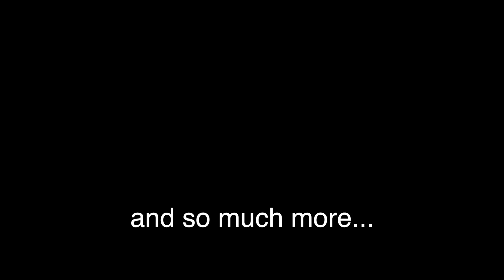Travel News Namibia Autumn 2015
Travel News Namibia Autumn 2015 is hitting shelves (and the website) soon! Get excited about exploring Namibia with us! Discover the myths behind Namibia's famous 'fairy circles', go rock-climbing at the Spitzkoppe, discover Namibia on a shoestring and celebrate 25 years of prosperity and independence! Don't miss a second of all the wonders our magnificent country has to offer!
Travel News Namibia is available at all major retailers in Namibia and South Africa, including CNA, Exclusive Books, SuperSpar, Checkers, Pick & Pay and Woermann & Brock.